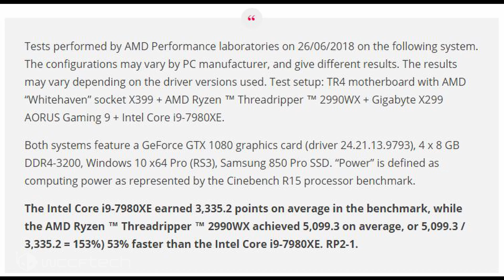Threadripper 2 Performance Teased and AMD Custom Console SOC!